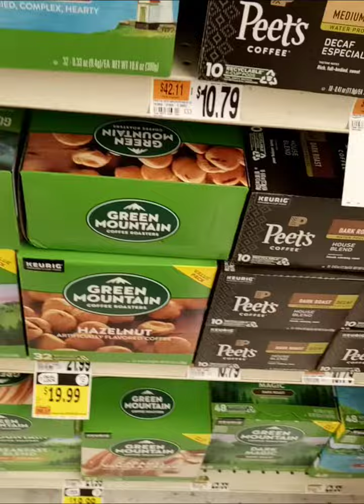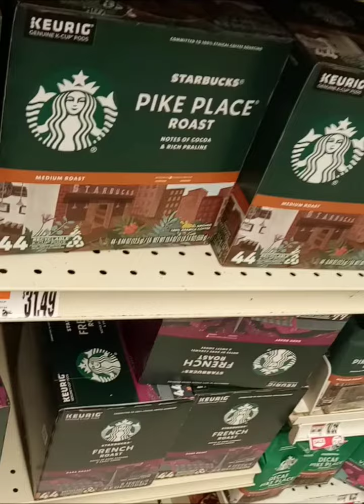coffee lovers delight ☕☕☕☕☕